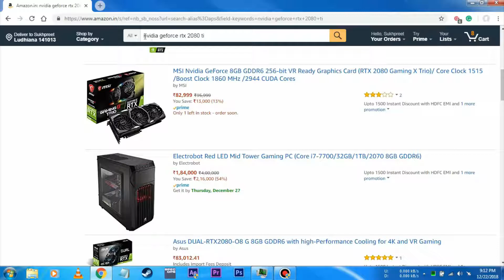When a Gamer can't buy a GPU.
Hello Guys,
I started a new series called Stickman Animations. So please like this video and show me some support so I can upload more of these videos and it also helps me to see how much you love this series.

Link:-